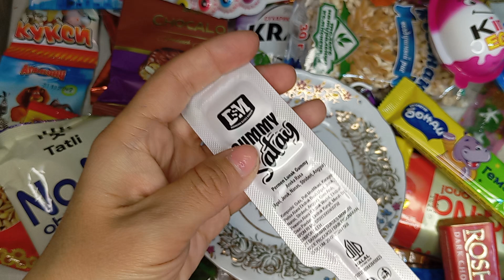candies sweets chupachups chocolate yummy taste yummy